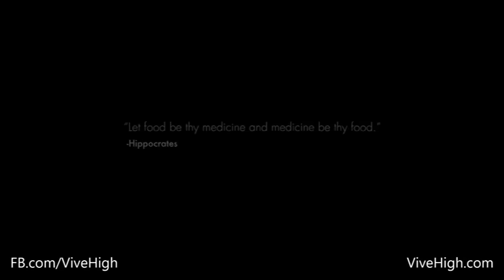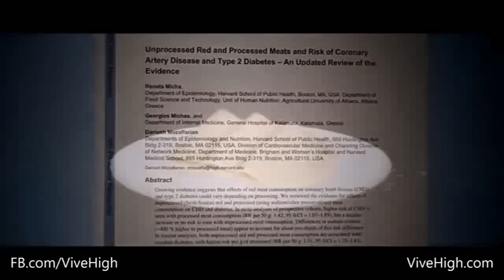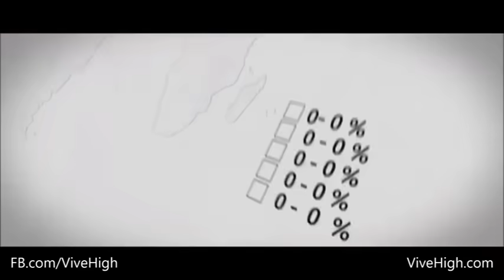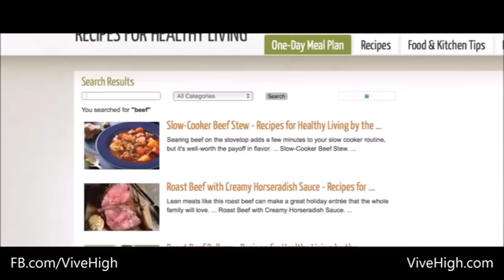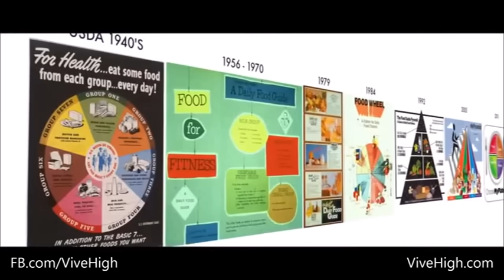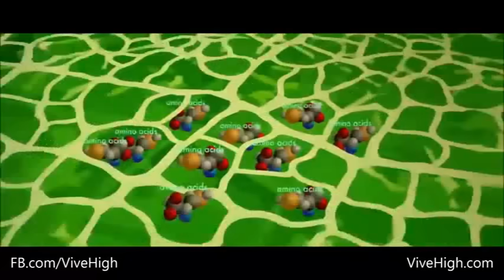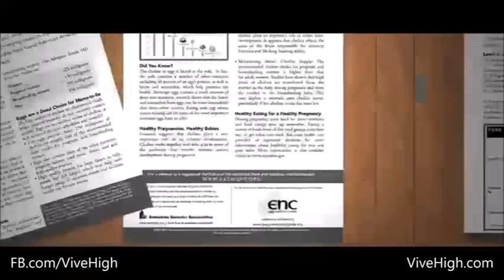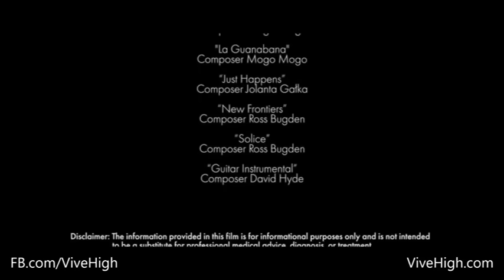What the Health - Documental en español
What the Health es un documental de 2017 que critica el impacto en la salud del consumo de carne y productos lácteos, y cuestiona las prácticas de las principales organizaciones de salud y farmacéuticas. Su objetivo principal es abogar por una dieta basada en plantas.
El documental ha sido muy criticado por un número de médicos, dietistas y periodistas de investigación por lo que describen como causalidad confusa con correlación, estudios de ciencia de selección de cerebros, el uso de fuentes sesgadas, la distorsión de los resultados del estudio y el uso de "débil a no datos existentes ".